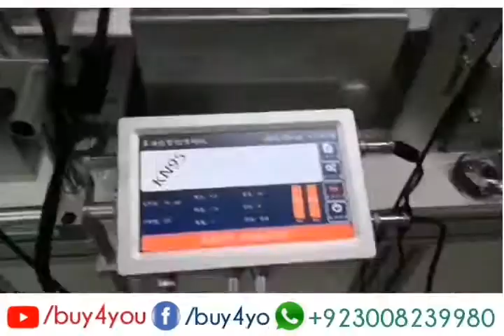batch expiry coding sealing filling Packing printing Solutions